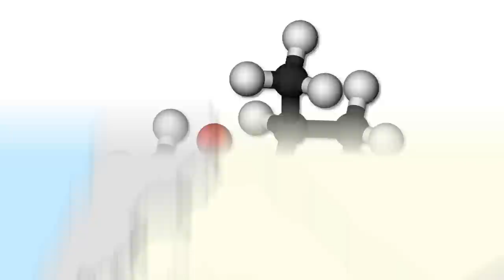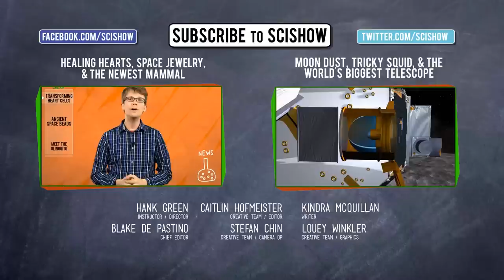What is Sarin Gas?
Hank discusses the chemistry of sarin, the nerve agent that killed more than 1400 people in a chemical weapons attack in Syria.